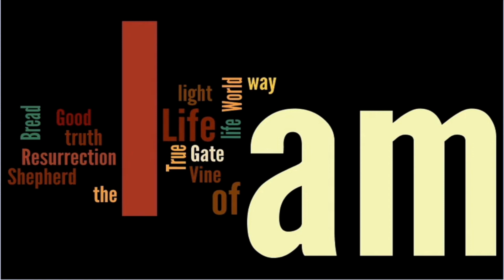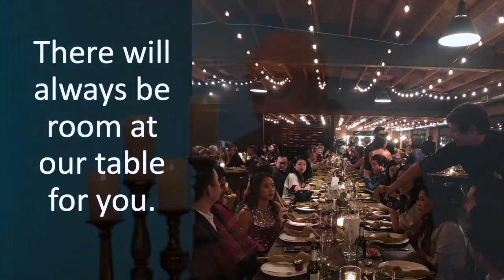2020-04-26 Sermon Message